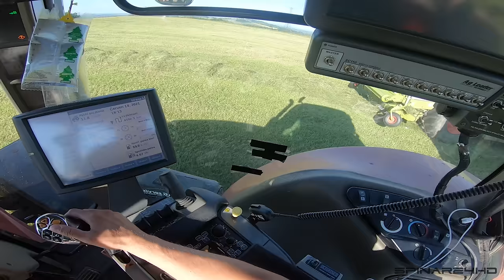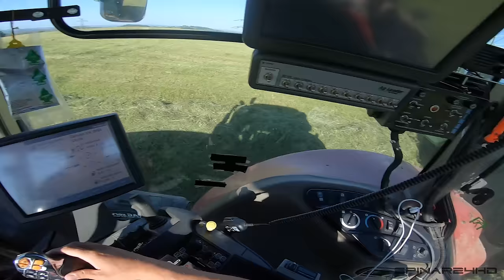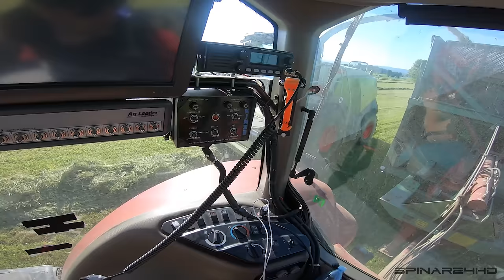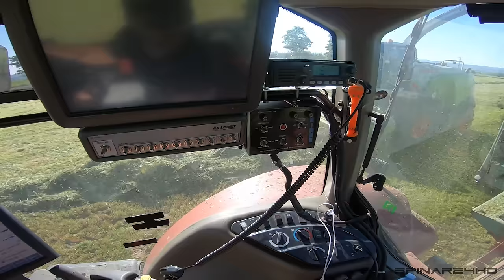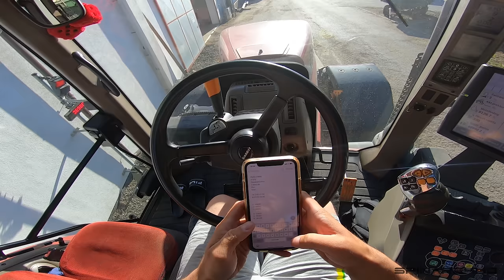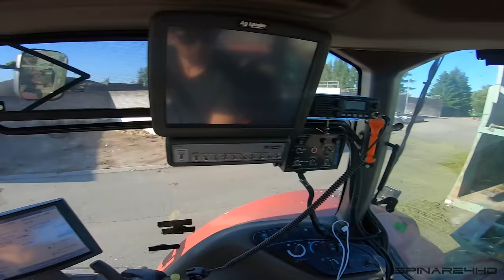FARMVlog #75 - Odvoz od řezačky s Case IH Magnum 260